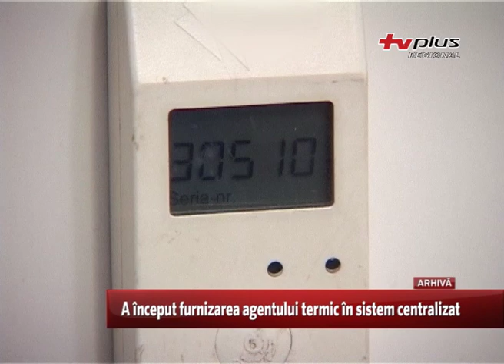A început furnizarea agentului termic în sistem centralizat